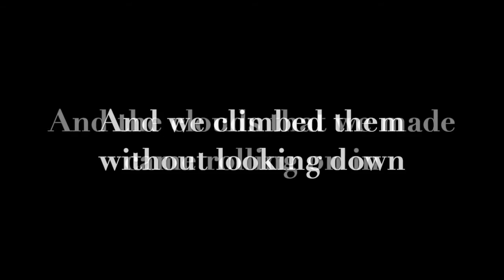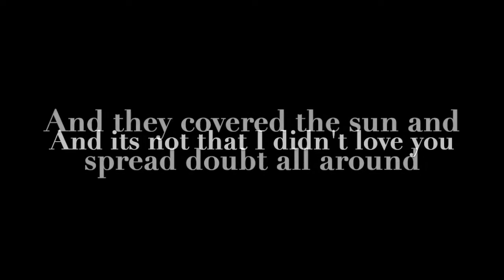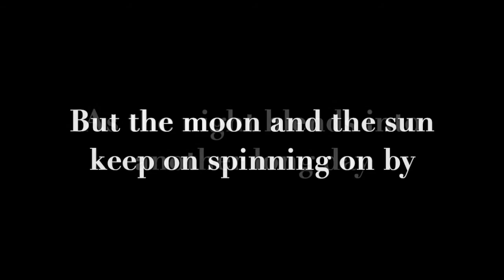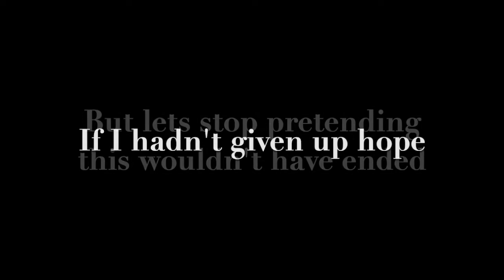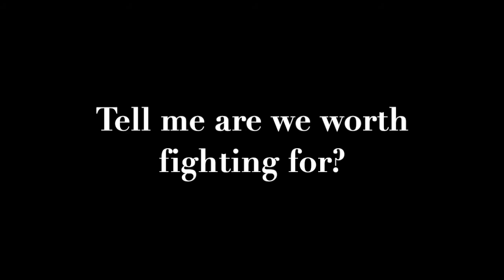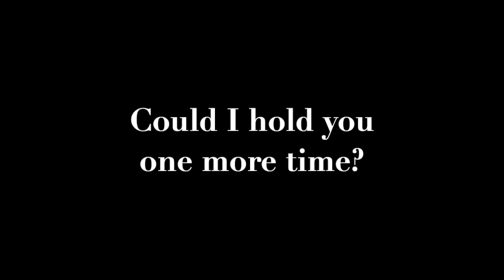Awkward Ballet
The Fontaines first single off of their upcoming, self titled album.